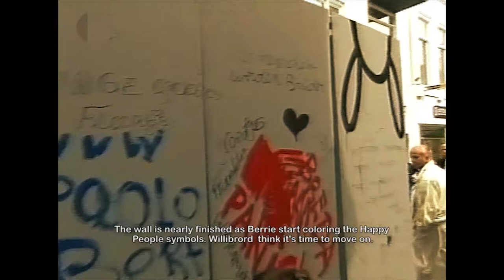Reportage Willibrord Frequin Part 5 - Preparations Martens goes Berlin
That's a great life that is you can travel the world with your paintings? New York did and now Berlin in 2002 we go to Barcelona and then to Hong Kong. Who can do it, I'm so happy that I can do it!. The paintings travel around the world and all over the places I sell the paintings.When you go to Berlin? In November, we go by train to Berlin. Well then I'll go also. I hope you are there then we'll make it fun.

The Happy People of the World Foundation devotes itself to achieving a better world. It generates money and attention for various charities. It does so by means of:
- Publicity with sports, art and environment as its main topics
- Selling art and Happy People products
- Product-development

In order to generate money and attention, the work and the Happy People of the Happy People of the World Foundation are at the disposal of several events .
The mission is to attract attention to the Happy People of the World Foundation by means of a world -tour along world-famous events.
It is our ultimate mission to put all the countries of the world, immortalized in the form of Happy People of the World sculptures in front of the U.N. building in New York.